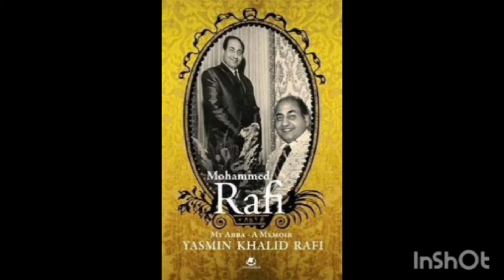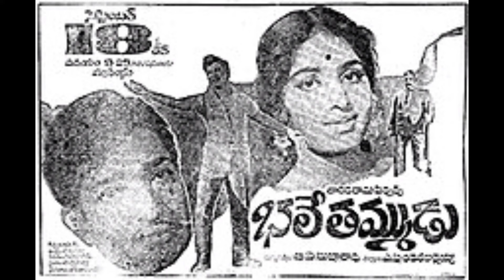సిపాయి ఓ సిపాయి పాట పాడినగాయకుడు మొహమ్మద్ రఫీగారు|Singer Mohammad Rafi Biography